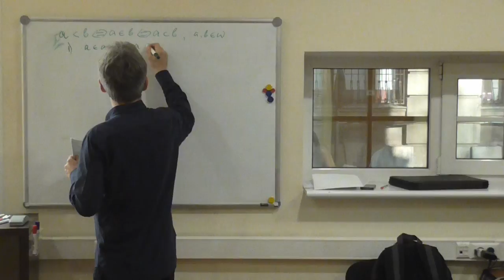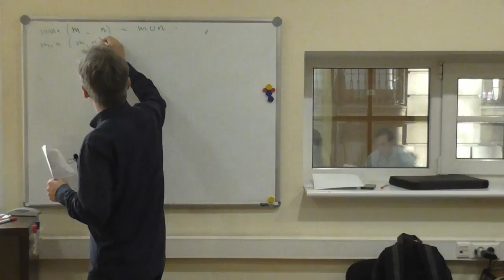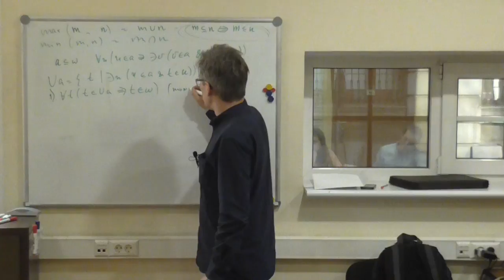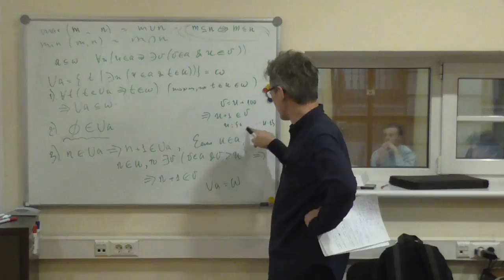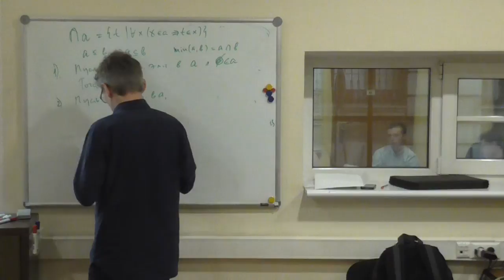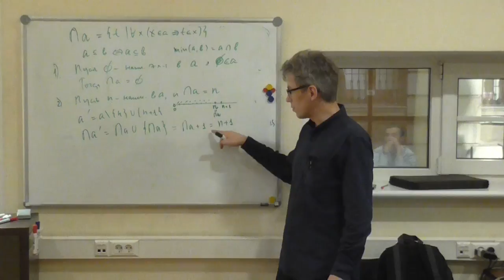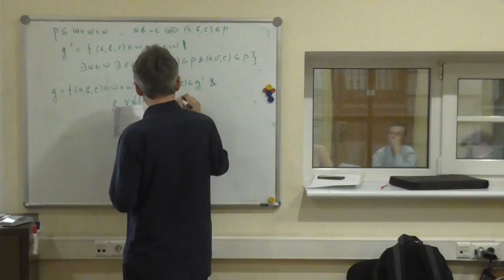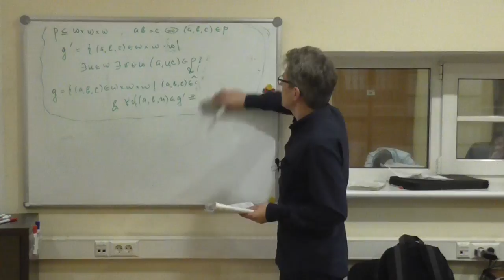Разбор задач к лекции 5. Осень 2016